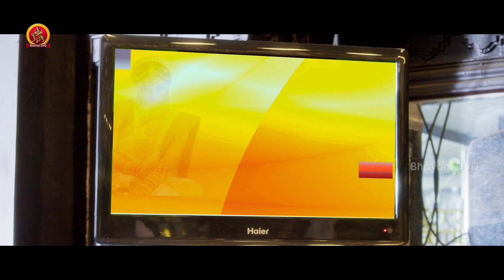లవర్ గిఫ్ట్ కోసం ఎన్ని అవమానాలు పడతున్నాడో చూడండి | 2021 Telugu Movie Scenes | Prakash Raj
Watch Serial Killer Movie Scenes.

Starring: Krishna, Colors Swathi, Prakash Raj and others
Director: Kulandai Velappan.D
Producer: Malkapuram Shivakumar